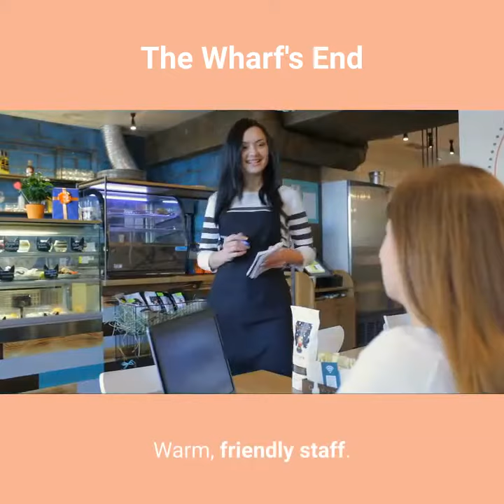BroadMoar Agency Video- Restaurant or Cafe Orange #2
Create a custom video for social media for your cafe or restaurant.

BroadMoar.TV Provides complete professional video production house. We film with cameras and equipment that are Netflix Certified to the highest industry standards.

We are custom production house and do all aspects of filming from story-board to finish product and our sister company can handle the syndication of your final product.

We also offer low-cost pre-produced stock footage to save business owners substantial cost.  We also have over 400 FX Intro and Outro to fit most people’s needs.